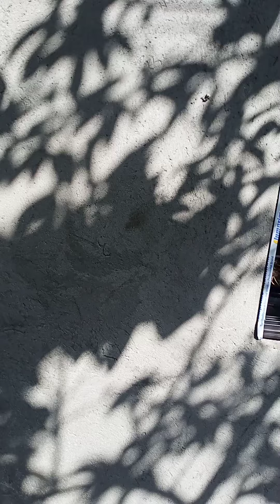installing sliding window in Pola